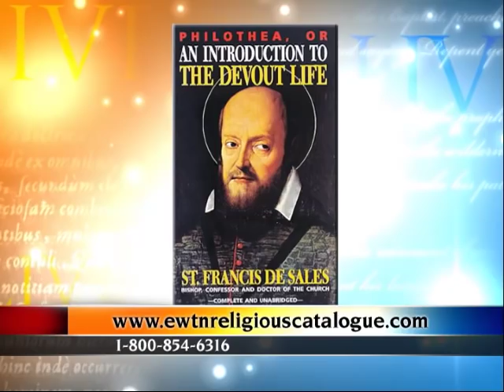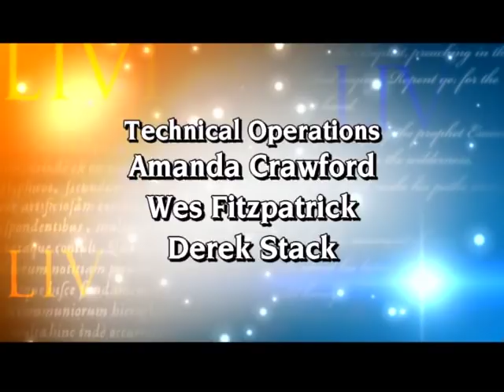EWTN Live - Saint Francis de Sales - Fr Mitch Pacwa, SJ with Fr Thomas Dailey, OSFS - 04-06-2011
EWTN Global Catholic Television Network: EWTN Live - Fr. Mitch Pacwa, SJ - Fr. Thomas Dailey, OSFS - Saint Francis de Sales